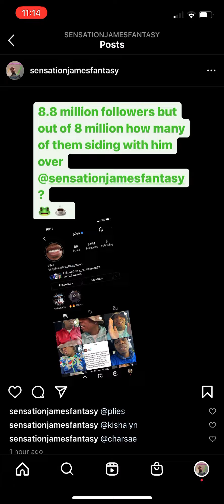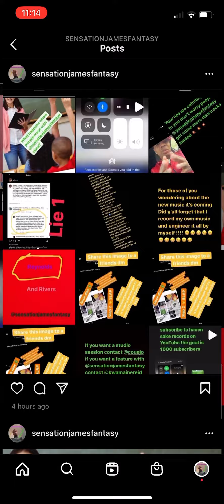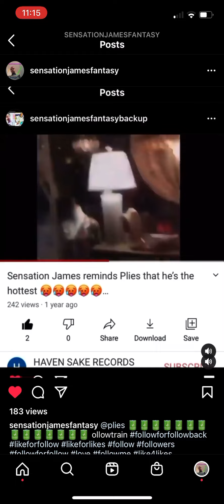Néw music on the way just take note